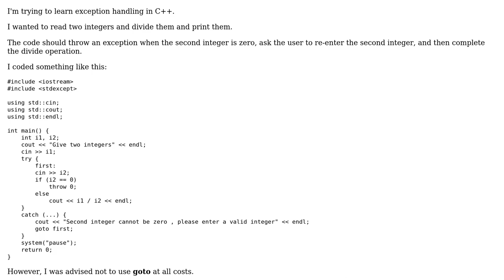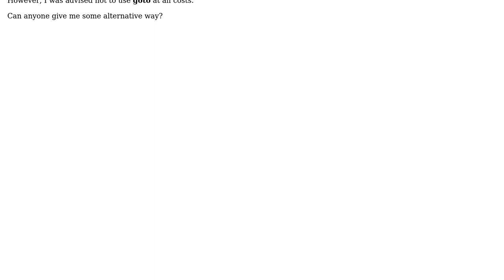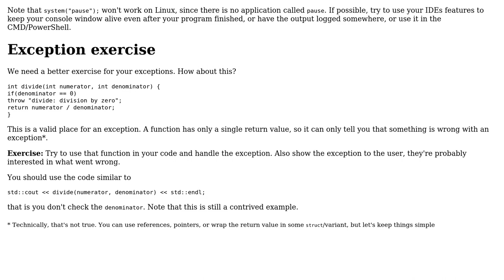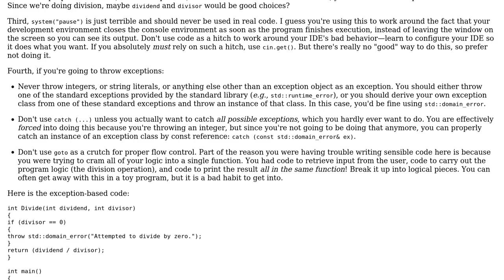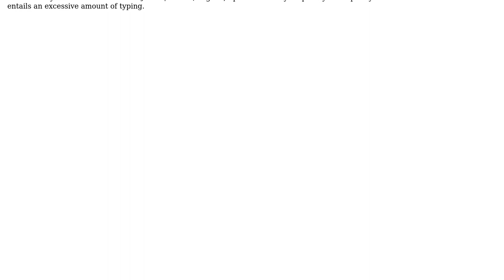Prompting for two integers and dividing, using exceptions to handle divide-by-zero errors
Code Review: Prompting for two integers and dividing, using exceptions to handle divide-by-zero errors

With thanks & praise to God, and with thanks to the many people who have made this project possible! | Content (except music & images) licensed under CC BY-SA | Music | Images & others | With thanks to user Zeta user einpoklum user Cody Gray user Accidental Genius user 200_success and the Stack Exchange Network Trademarks are property of their respective owners. You are responsible for your own actions.